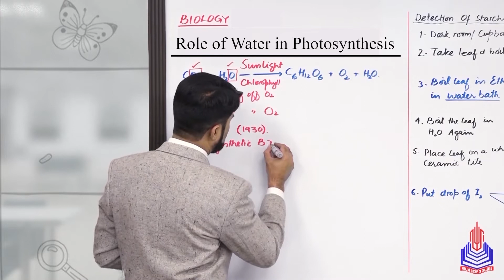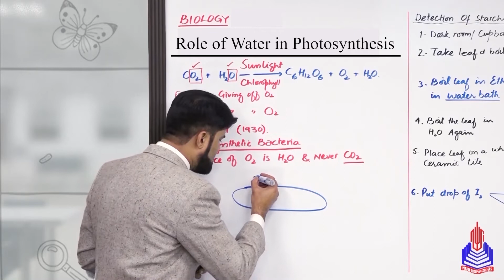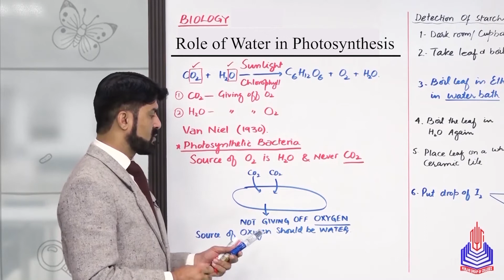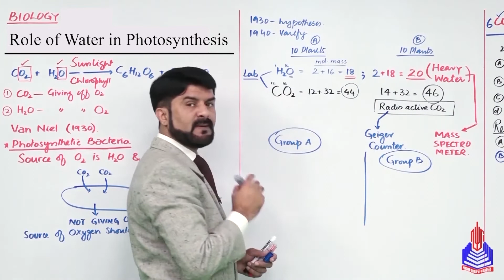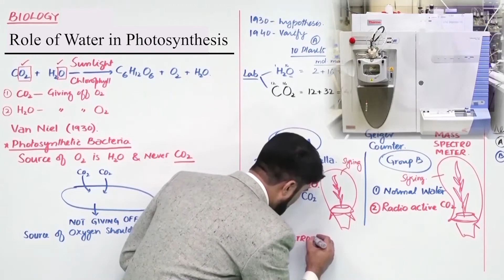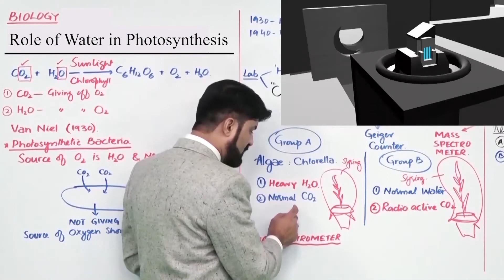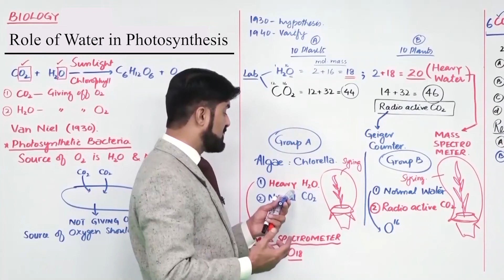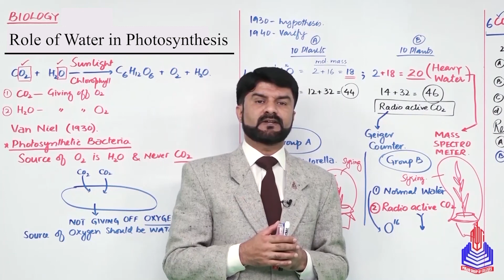PGC Lectures-Inter Part 1-Federal Board-Biology-Chapter 4-Role Of Water In Photosynthesis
Embark on a captivating exploration into the heart of photosynthesis with our Biology lecture series tailored for 11th-grade students of the Federal  Board, Pakistan. In this comprehensive video, we unravel the secrets behind the indispensable role of water in the miraculous process of photosynthesis. Join us as we dive deep into the molecular dance that transforms sunlight, water, and carbon dioxide into the energy that sustains life.

Topics Covered:
- Role Of Water In Photosynthesis

Timestamps:
00:00 - 16:35  Role Of Water In Photosynthesis